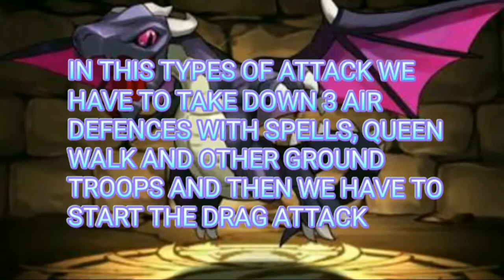NEW 3 STAR DRAGON ATTACK STRATEGY ON TOWN HALL 9 WITH QUEEN WALK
It's new drag attack strategy for th9 with queen walk. in this type of attack first we have to destroy 3 air defenses. 1 air defense will be destroyed by 2 lighting and 1 earth quake spell and other two will be destroyed with queen walk and with other ground troops. then we have to start mass drag attack.